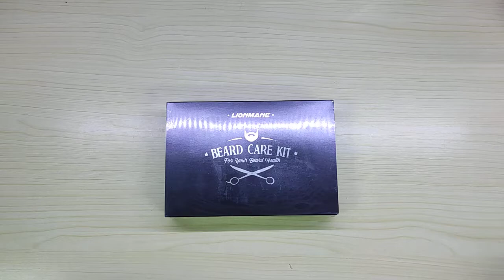Kit Barba per Uomo, Lionmane Cura Barba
Il prodotto lo potete trovare ed acquistare qui

Kit da barba bello e completo
Grazie al programma Amazon Vine ho avuto la possibilità di provare questo kit da barba per uomo, pensato per chi la barba la lascia crescere piuttosto che per chi la taglia tutti i giorni (come il sottoscritto)!
Il kit è decisamente completo e prevede praticamente tutto il necessario per tenerla in ordine, pulita e morbida.
Come potete vedere nel video, la qualità delle parti è decisamente buona, forse le forbici meriterebbero quel tocco in più, ma visto il prezzo di poco superiore ai 20 euro direi che non si può pretendere di più.
La confezione esterna è realizzata in modo elegante, assolutamente perfetta nel caso la dobbiate regalare a qualcuno.

Unboxing di Kit Barba per Uomo, Lionmane Cura Barba
Grazie.